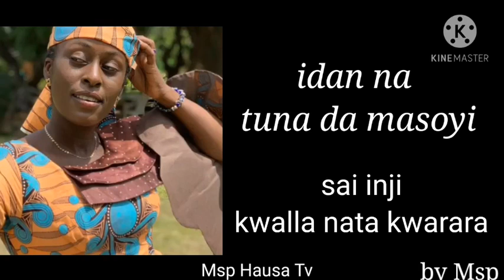LABARI NA SABUWAR WAKA NAFISA ABDULLAHI